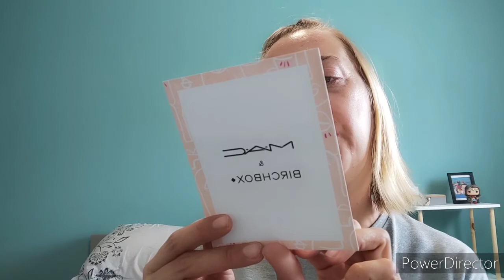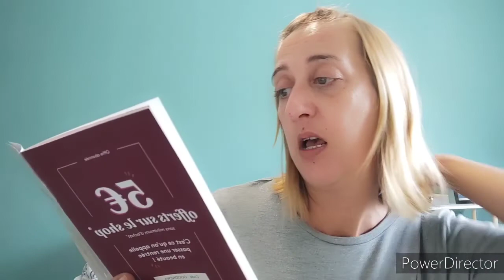Unboxing : Birchbox Septembre 20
Lien parrainage lalalab
€ 5.00 sur leur première commande avec votre code PG0ZLRBX